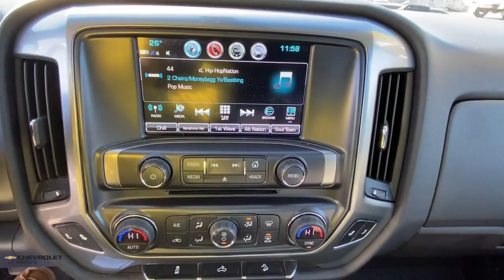2019 Chevrolet Silverado_1500_LD Milford, Stratford, West Haven, New Haven, Bridgeport, CT UC5630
Summit White Used 2019 Chevrolet Silverado_1500_LD available in Milford, Connecticut at Chevrolet of Milford. Servicing the Stratford, West Haven, New Haven, Bridgeport, CT area.

Summit White 2019 Chevrolet Silverado 1500 LD LT 4WD 6-Speed Automatic Electronic with Overdrive EcoTec3 5.3L V8 CARFAX 1 OWNER VEHICLE CLEAN CARFAX / NO ACCIDENT REPORTED Silverado 1500 LD LT 4D Double Cab EcoTec3 5.3L V8 6-Speed Automatic Electronic with Overdrive 4WD Summit White Black Cloth.brOdometer is 6172 miles below market average!
AM/FM radio: SiriusXM|CD player|HD Radio|Premium audio system: Chevrolet MyLink|Radio data system|Single Slot CD/MP3 Player|Steering Wheel Audio Controls|Air Conditioning|Dual-Zone Automatic Climate Control|Rear-Window Electric Defogger|110-Volt AC Power Outlet|Power steering|Power windows|Remote Keyless Entry|Remote keyless entry|Remote Vehicle Starter System|Steering wheel mounted audio controls|Manual Tilt & Telescoping Steering Column|Manual Tilt-Wheel Steering Column|Speed-sensing steering|Traction control|4-Wheel Disc Brakes|ABS brakes|Dual front impact airbags|Dual front side impact airbags|Emergency communication system: OnStar and Chevrolet connected services capable|Front anti-roll bar|Front wheel independent suspension|Low tire pressure warning|Occupant sensing airbag|Overhead airbag|Remote Locking Tailgate|Brake assist|Electronic Stability Control|Exterior Parking Camera Rear|Delay-off headlights|Fully automatic headlights|High-Intensity Discharge Headlights|Panic alarm|Unauthorized Entry Theft-Deterrent System|Speed control|Electronic AutoTrac Transfer Case|Heated door mirrors|Power door mirrors|Rear step bumper|Rear Wheelhouse Liners|Thin Profile LED Fog Lamps|Chevrolet 4G LTE|Chevrolet Connected Access|Cloth Seat Trim|Driver & Fr Passenger Illuminated Vanity Mirrors|Driver door bin|Driver vanity mirror|Front reading lights|Illuminated entry|Leather Wrapped Steering Wheel|OnStar & Chevrolet Connected Services Capable|Overhead console|Passenger vanity mirror|Rear reading lights|Tilt steering wheel|Trip computer|10-Way Power Drivers Seat Adjuster|40/20/40 Front Split Bench Seat|Rear 60/40 Folding Bench Seat (Folds Up)|Split folding rear seat|Passenger door bin|Alloy wheels|Deep-Tinted Glass|Variably intermittent wipers|3.42 Rear Axle Ratio|CARFAX 1 OWNER VEHICLE|CLEAN CARFAX / NO ACCIDENT REPORTED